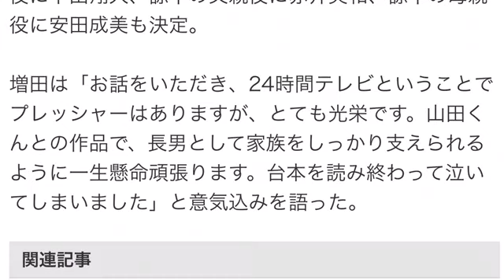山田涼介「24時間テレビ」ドラマで闘病する高校生役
webザテレビジョン 6月23日 5時0分配信

山田涼介が脳腫瘍と闘う高校生を演じる。下田翔大(写真)は山田涼介の弟役で、7歳で病気を発症し病院生活を送る/(C)NTV
日本テレビ系にて8月22日(土)、23日(日)に放送される「24時間テレビ38　愛は地球を救う」内のドラマ「母さん、俺は大丈夫」の主演を、山田涼介が務めることが決定した。山田は「24時間テレビ」のドラマに3度目の出演で、初の主演となる。【写真を見る】山田涼介は「24時間テレビ」のドラマに3度目の出演で、初の主演本作は、清水久美子著「サッカーボーイズ　明日への絆　君のためならがんばれる」(カンゼン刊)が原案。急性脳腫瘍と闘いながらもピッチに戻れることを信じ、壮絶な闘病生活を送ったサッカーが大好きな高校生とその家族の愛、さらにサッカー部の仲間との絆を描く。主人公・佐々木諒平役を演じる山田は「台本をもらったばかりでまだ手探りの状態ではありますが、諒平くんの生き方に感動しました。なぜ自分が選ばれたのかという理由を考えながら、この作品に対して、失礼のないように演じていきたいと思っています。ドラマを通して、家族の愛や友情の大切さをいろんな人に感じてもらえたらうれしいです」とコメント。また、諒平の兄・哲平役に増田貴久、諒平の弟・証平役に下田翔大、諒平の父親役に赤井英和、諒平の母親役に安田成美も決定。増田は「お話をいただき、24時間テレビということでプレッシャーはありますが、とても光栄です。山田くんとの作品で、長男として家族をしっかり支えられるように一生懸命頑張ります。台本を読み終わって泣いてしまいました」と意気込みを語った。